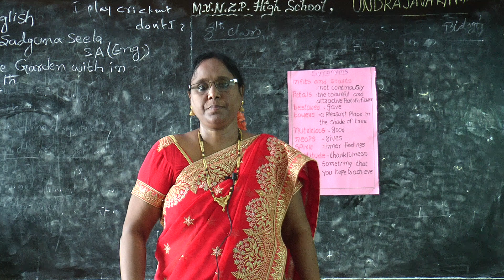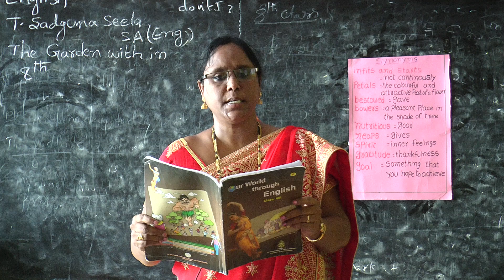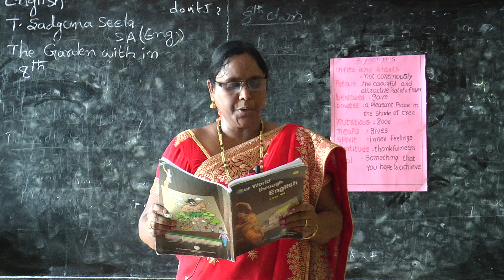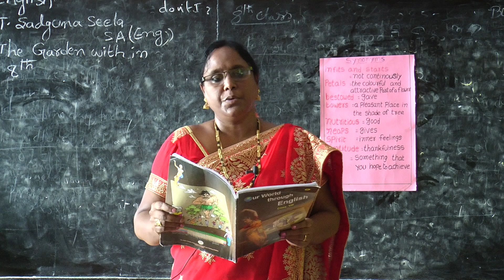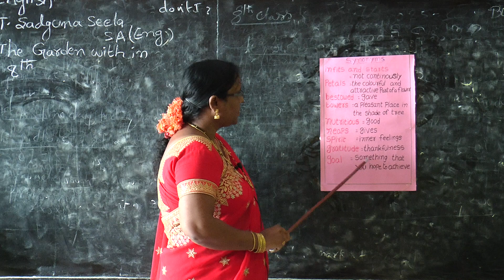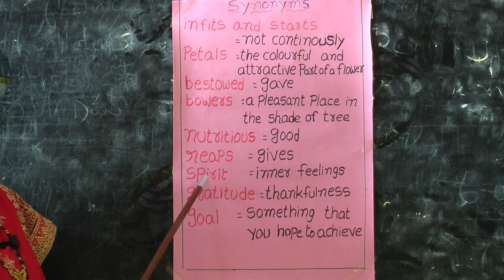MVNZPHS UNDRAJAVARAM ENGLISH CLASS3 ON 18-08-2020